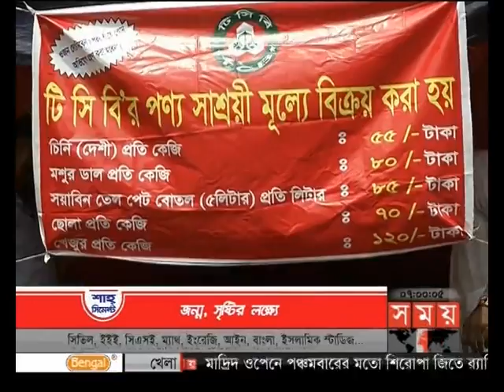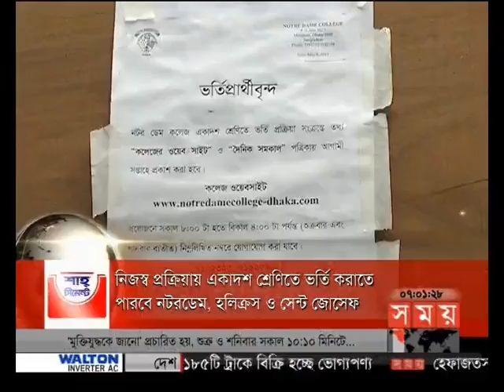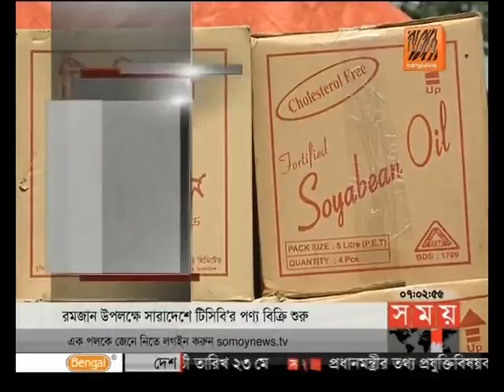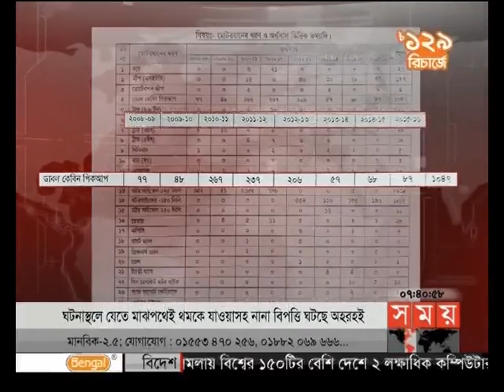সন্ধ্যার সময় (সন্ধ্যা ৭টা)